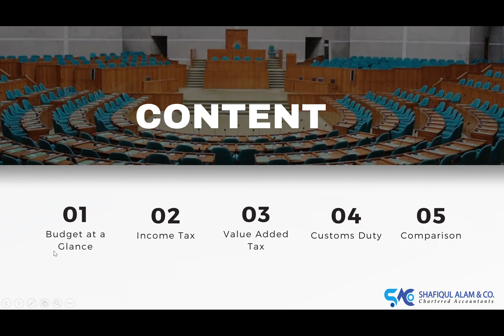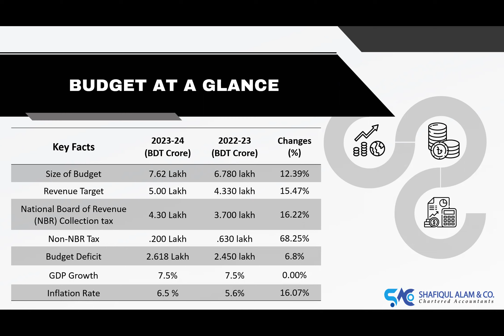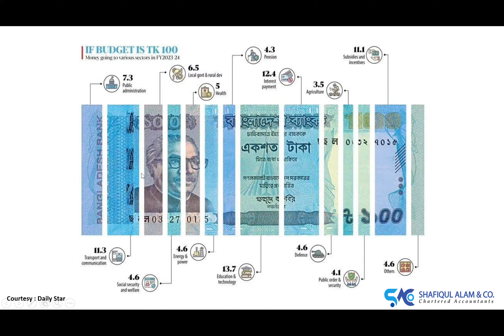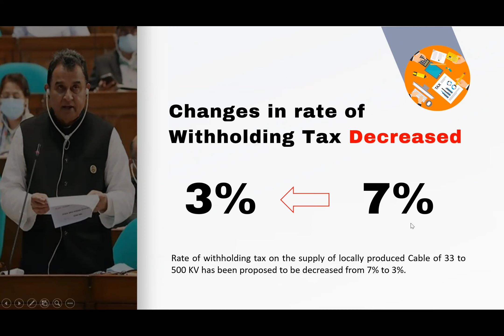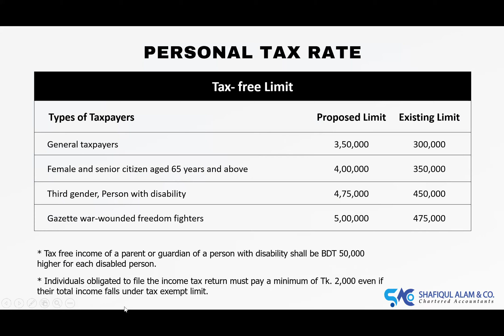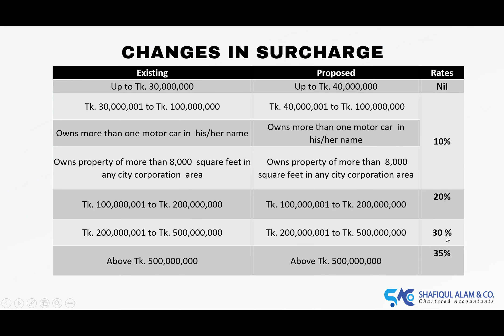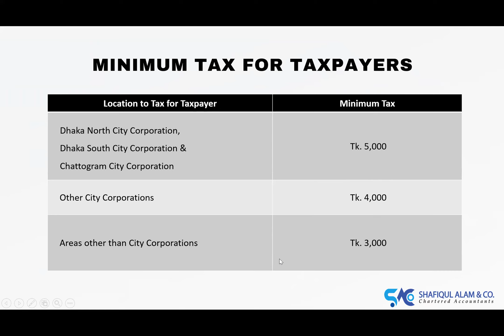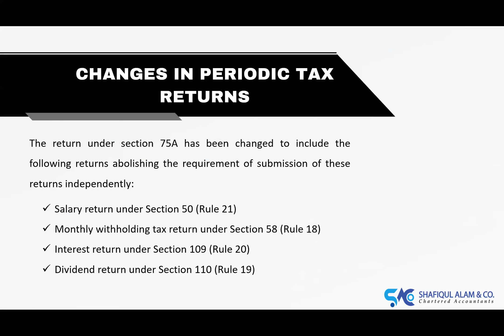আয়কর বিষয়ক উল্লেখযোগ্য পরিবর্তন: বাজেট ২০২৩-২৪ | Significant changes in Income Tax, VAT Act (Part-2)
Significant changes in the Income Tax, VAT as per Budget 2023-24 (Part-2): বাজেট ২০২৩-২৪-এ আয়কর,ভ্যাট বিষয়ক উল্লেখযোগ্য পরিবর্তন সমূহ:
Budget 2023-24 at a glance। Md. Shafiqul Alam LL.B, FCS, FCA,FCMA। Budget 2023-24।

Budget_2023-24
Md. Shafiqul Alam LL.B, FCS, FCA, FCMA
Shafiqul Alam
Principal & CEO at Shafiqul Alam & Co.